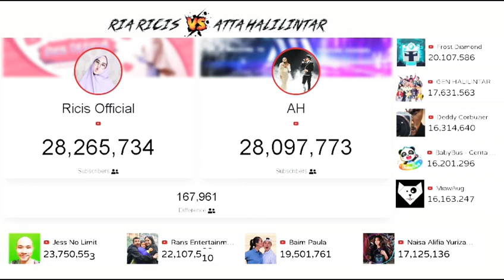🔴 Ricis official vs Atta Halilintar-Top 10 besar YouTubers Indonesia